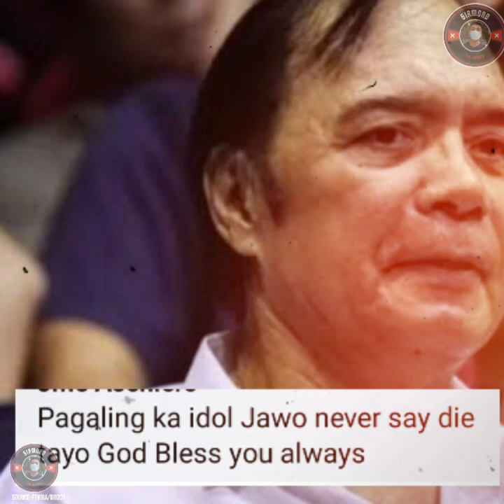Panalangin para sa basketball legend na si Robert Jaworski